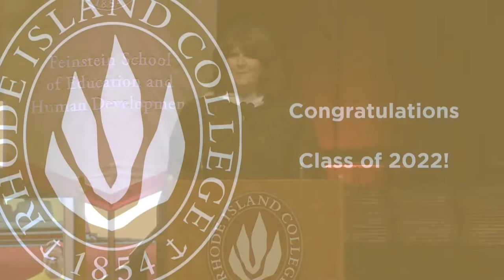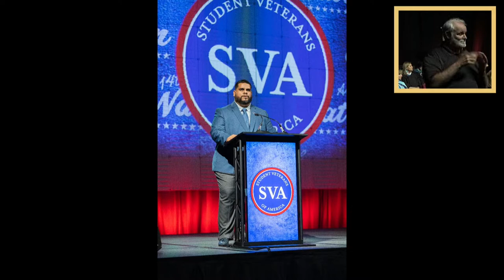Rhode Island College Commencement 2022